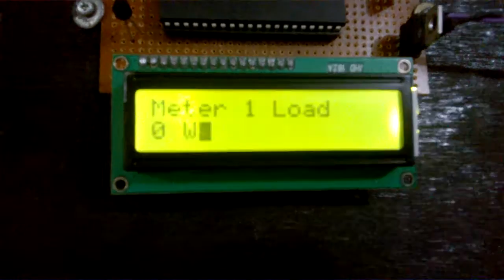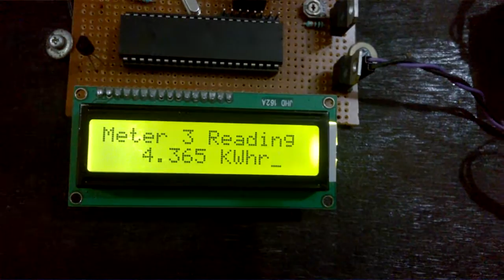Wireless Energy Meter With Load Control | NRF24L01+ | Atmega16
This is a wireless Energy meter.
The used wireless module is NRF24L01+
The Used Microcontroller Atmega16
Total no of Energy meter Used 3
Overload Indication with EEPROM memory.